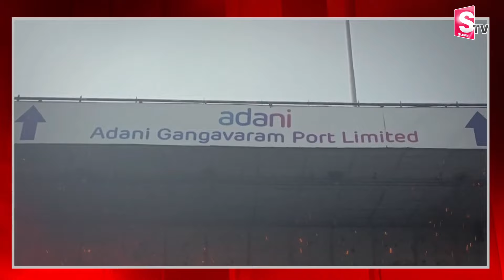గంగవరం పోర్టు కాంట్రాక్ట్ కార్మికుల నిరసన.. | Gangavaram Port Contract Workers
Watch► గంగవరం పోర్టు కాంట్రాక్ట్ కార్మికుల నిరసన.. | Gangavaram Port Contract Workers |  @SumanTVChannel